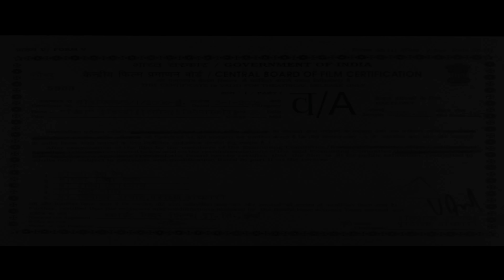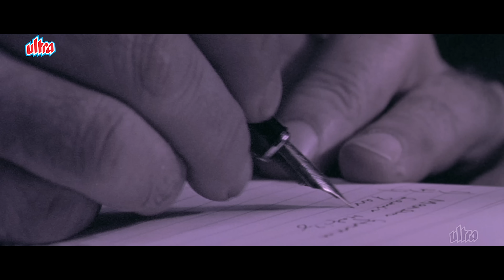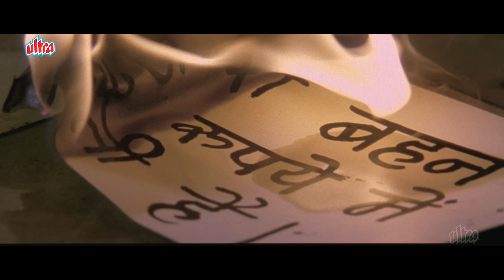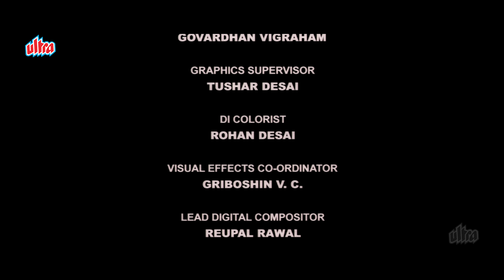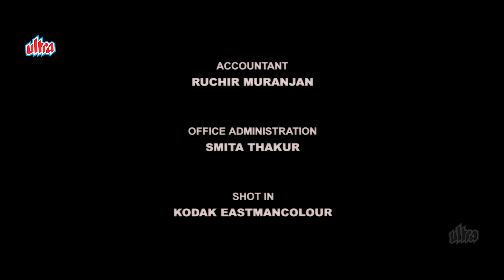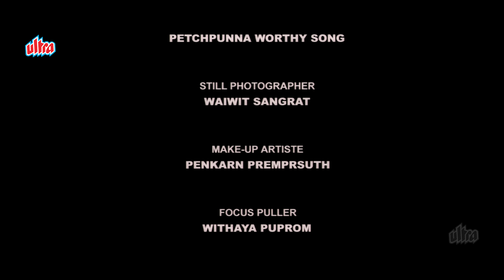Zinda | Sanjay Dutt | John Abraham | Lara Dutta | Action Mystery Movie | ज़िंदा |Bollywood Full Movie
Film: Zinda

Watch Superhit Hindi Movie "Zinda" (2006).
Starring : Sanjay Dutt, John Abraham, Lara Dutta, Celina Jaitly, Mahesh Manjrekar.
Producer & Director : Sanjay Gupta.

Synopsis: After being held imprisoned in a room for 14 years, Balajeet Roy is suddenly released. Thereafter, he goes on a quest to look for the people who wronged him.